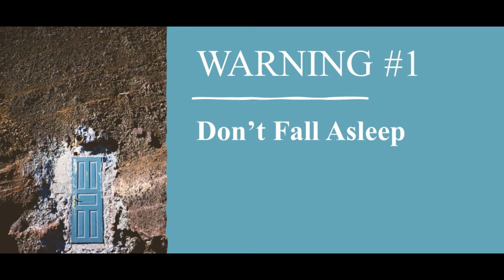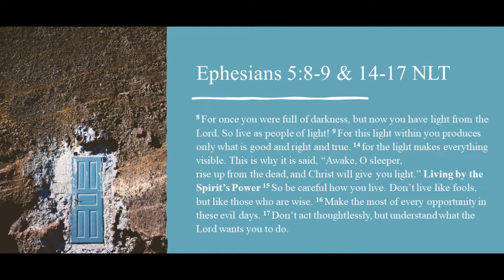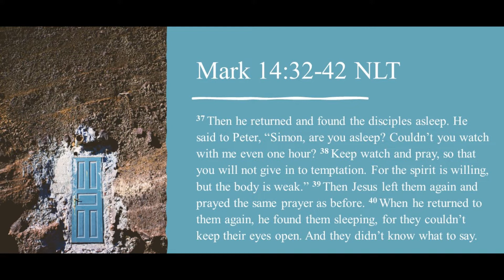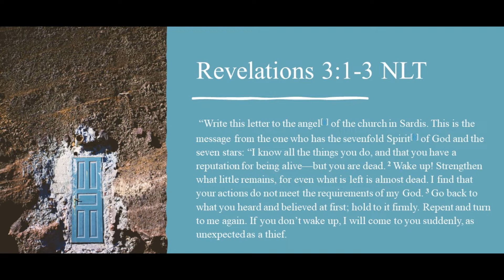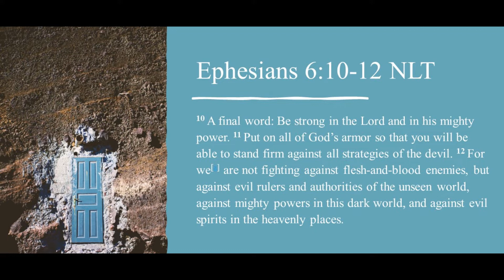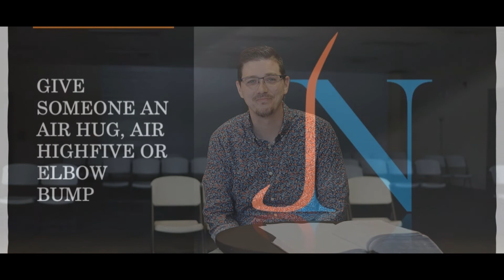Weekend Service May 16th & 17th, 2020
Get your family together and join your Jeff Naz family as we worship together.